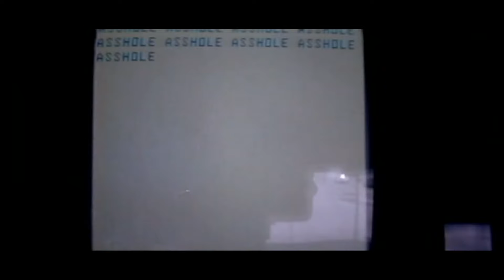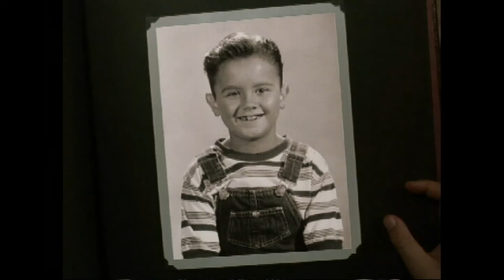Stephen King Movies | Sledgehammer Top Ten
We give our top ten Stephen King Movies in honor of the master of horrors birthday.